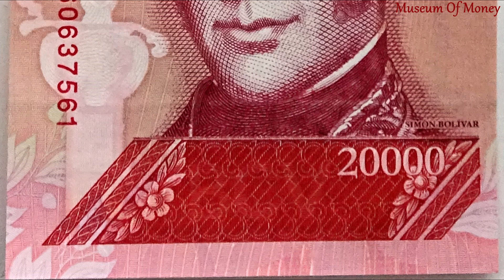Venezuela 20000 Bolivares 2017 banknote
This is a 20000 Bolivares bill from Venezuela and was made for 2017.
I zoomed in on the bill to show the great detail of it. Thank you and have a great day from Museum Of Money.